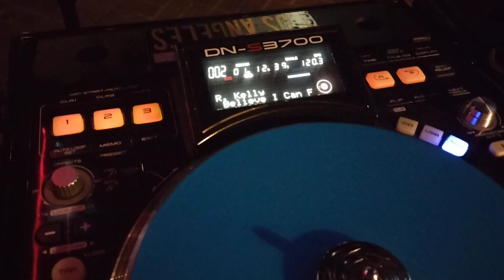Karaoke: I believe I can fly. Notice on the mixer, I'm using echo on the mic.